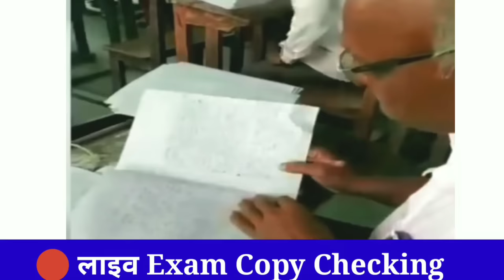Examiner ऐसे Check कर रहे हैं Exam Copy | 2024 Board Exam me copy kaise check hogi | Part 1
About this Video :- iss video me bataye hain ki 2024 Board Exam me copy kaise check hogi to iss Part 1 video ko dekhakar samjh lijiye

◆ 2024 board exam me copy kaise check hogi
◆ board exam kaise hota hai
◆ pariksha ki copy kaise check hoti hai
◆ board pariksha mein copy kaise likhen 2023